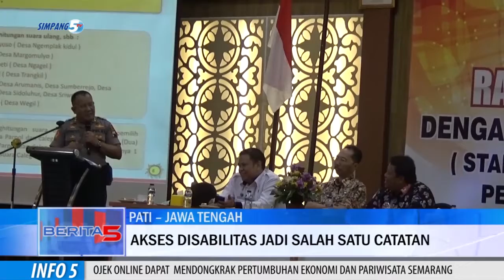KPU Pati Gelar Rapat Terkait Evaluasi Pemilu 2019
Komisi Pemilihan Umum, Kpu, Kabupaten Pati, Menggelar Rapat Bersama Stakeholder Maupun Pihak Eksternal, Terkait Evaluasi Pemilu 2019.